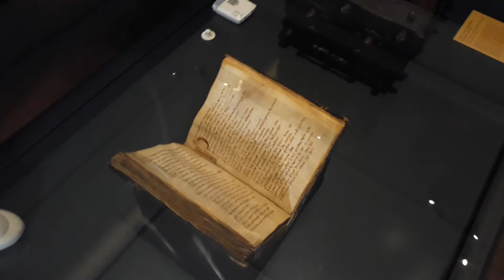La Biblioteca Nacional expone por primera vez el códice del Cantar del mío Cid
El ministro de Cultura, José Guirao, visita la exposición de la BNE con el códice del Cantar del mío Cid.